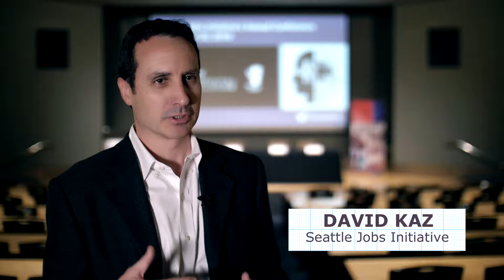SJI 2018 Conference Highlights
Seattle Jobs Initiative hosted its 2018 conference on Sept. 20, featuring keynote speaker Virginia Eubanks and workshop facilitators Kirsten Harris-Talley, Anjulie Ganti and Joel Fariss. Each workshop offered hands-on, skill-building exercises for attendees to utilize within their own organizations.

Thank you to our supporters, City of Seattle Office of Economic Development and Bank of America.